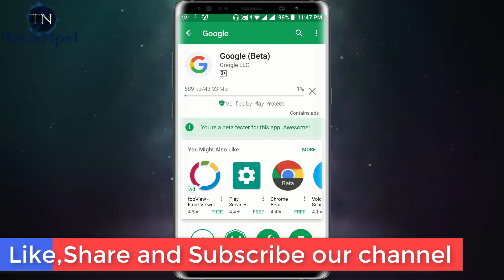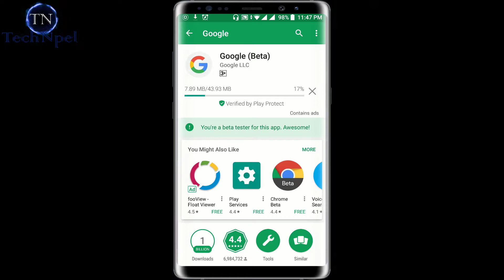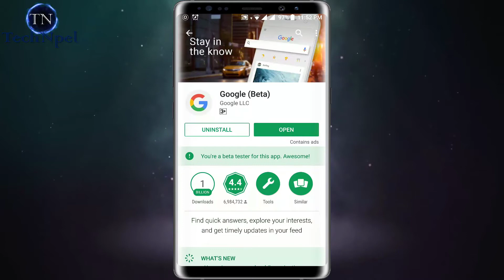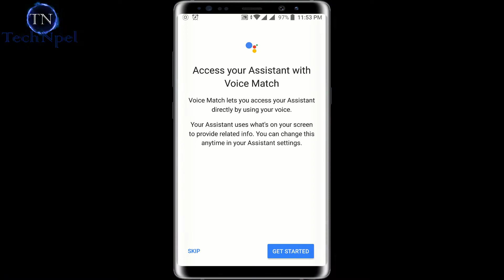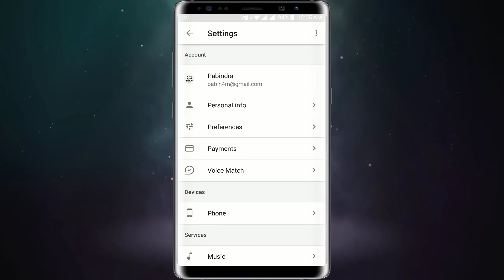How to Active Google Assistant in Nepali, (2018) "Hey Google" And "Male Voice" On Google Assistant!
The Google app keeps you in the know about the things you care about. Find quick answers, explore your interests, and get a feed of stories and updates on topics that matter to you. The more you use the Google app, the better it gets.

 How to Enable Google Assistant on Any Android Smartphone (No Root) Google Assistant For Education

Search and browse:
- Nearby stores and restaurants
- Live sports scores and schedules
- Movies times, casts, and reviews
- Videos and images
- News, stock information, and more
- Anything you’d find on the web

Get personalized updates in your feed*:
- Stay in the know about topics that interest you
- Start your morning with weather and top news
- Get updates on sports, movies, and events
- Know as soon as your favorite artists drop new albums
- Get stories about your interests and hobbies
- Follow interesting topics, right from Search results

Software review | सफ्टवेयर को जानकारी को लागी
हाम्रो YouTube Support को लागी
पोर्टेबल सफ्टवेयर | Portable Software को लागी
Tech Confab | Tech कुराकानी को लागी

Knowing about computer कम्प्युटर को जानकारी को लागी